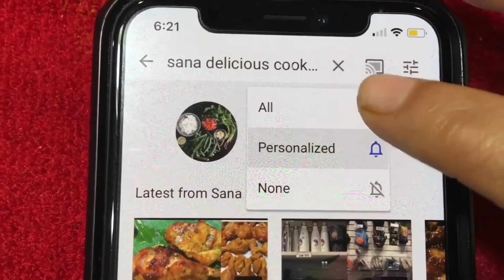ஹெல்த்தியான ஒரு டிபன் | Healthy Breakfast | kids special | Tiffan Box Receipe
How to make dosa | sago dosa | South Indian dish | street style recipe